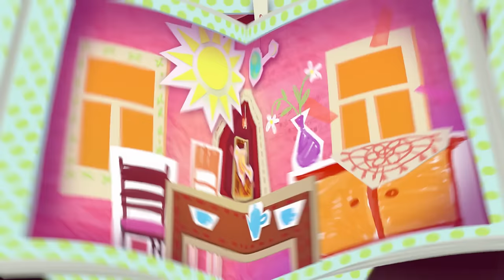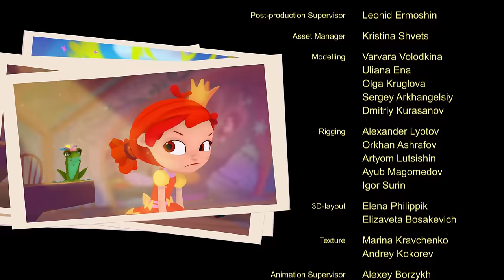Fantasy Patrol - Compilation 23 💫 DJ 💜 Super Toons - Kids Shows & Cartoons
💜 In the search for the Key of the Air, the girls go to the Mountain Giant who is in possession of some mysterious air artifact. The Mountain Giant offers the girls a deal: he will give them the artifact if they get him the Magical Harp guarded by the Cave Trolls. The Giant has been suffering from insomnia for many centuries and only the harp can help him. The girls go to the trolls. They help the court musician find a new musical style and in return, he gives them the Magical Harp. The fairies bring the harp to the Mountain Giant, help him fall asleep and receive the artifact they’ve been promised. Only instead of the Key of the Air, it turns out to be a magical windy chime-bell.

Fantasy Patrol
"Fantasy Patrol will show you incredible and exciting adventures of four young fairies: Helena, Valory, Mary and Snowy. In the first episode, The Beginning, three friends come to fairy-tale town called Fableton and meet local girl Helena. They take in an unusual though cute little animal, Saddy, which turns into a real monster, Melancholy. But before it can cause any trouble, the girls defeat Melancholy and save the town. After being through a lot of ordeals together and getting over their differences, the girls become real friends. Together, they create a team that will keep magic forces at bay and maintain peace and calm in the world of ordinary people.